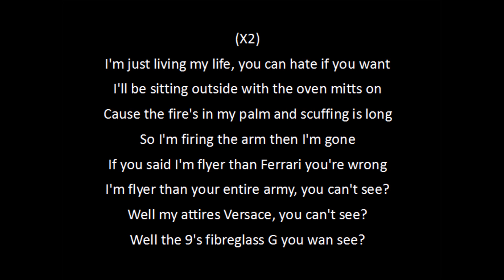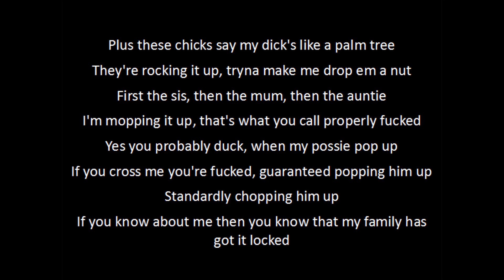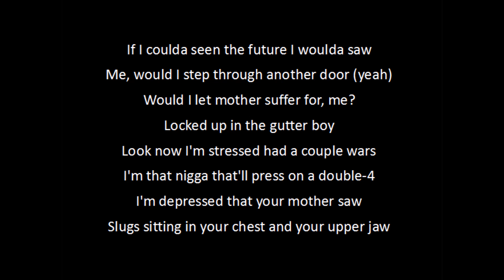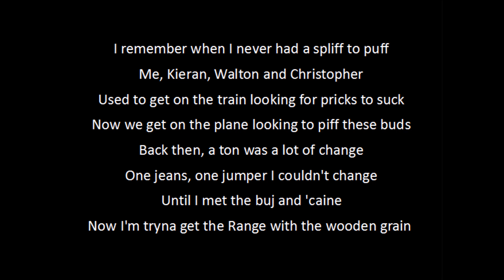Giggs & Dubz - Pain Is The Essence LYRICS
Giggs and Dubz's old school tune called 'Pain Is The Essence'.